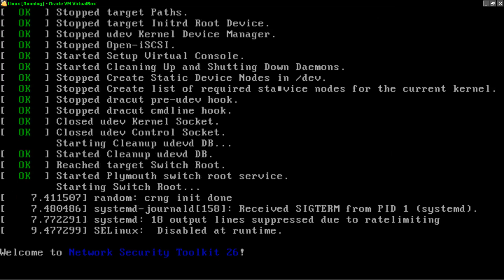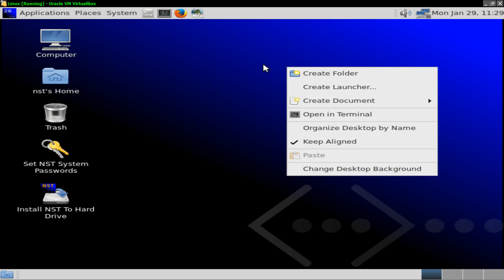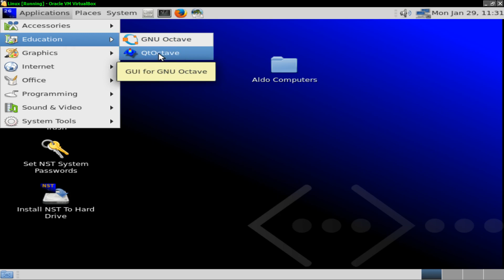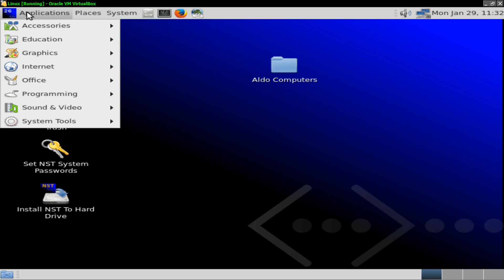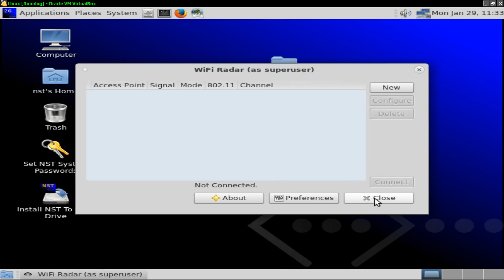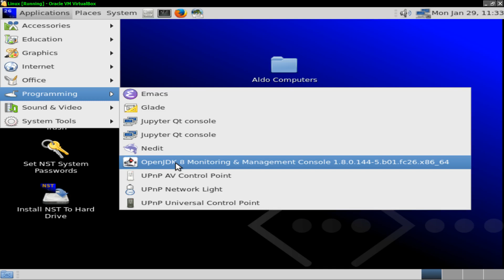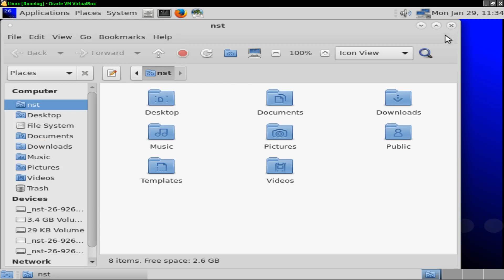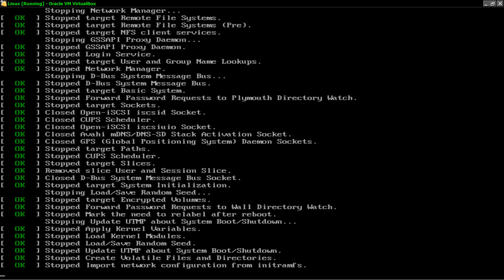Network Security Toolkit 26-9267